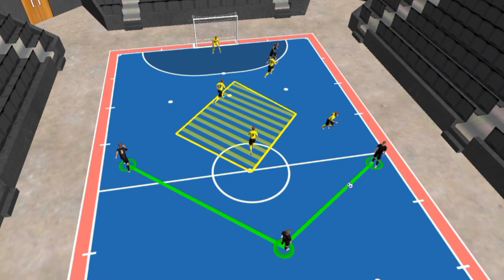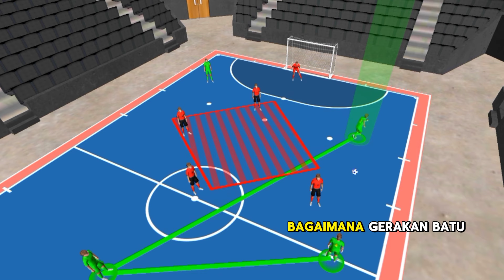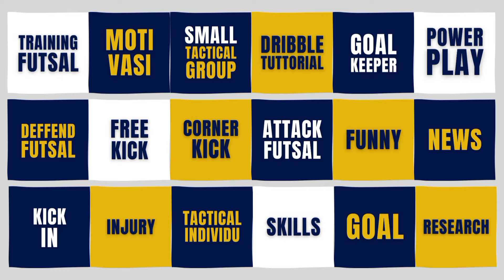ROTASI FUTSAL MENYERANG FORMASI 1-2-1 KE 2-2 dan CARA BONGKAR ZONA DEFFEND - TACTIC FUTSAL STRATEGI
Rotasi futsal dalam kontek pemain bergerak untuk mencari ruang diarea lawa dengan merubah bentuk formasi.

Jika ada pertanyaan langsung saja ketik di kolom komentar dibawah ini.

Kita 𝙈𝙚𝙢𝙗𝙖𝙣𝙩𝙪  P̲e̲c̲i̲n̲t̲a̲ ̲F̲u̲t̲s̲a̲l̲
𝗥𝗲𝗳𝗲𝗿𝗲𝗻𝘀𝗶 𝗠𝗼𝘁𝗶𝘃𝗮𝘀𝗶 𝗦𝘁𝗿𝗮𝘁𝗲𝗴𝗶⁣
𝗺𝗲𝗻𝗮𝗻𝗴 𝗽𝗲𝗿𝘁𝗮𝗻𝗱𝗶𝗻𝗴𝗮𝗻